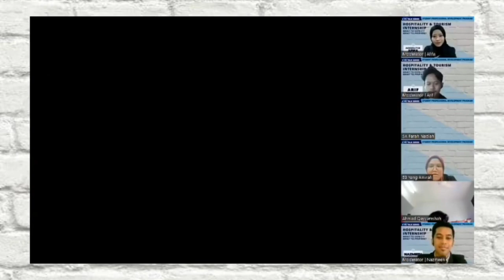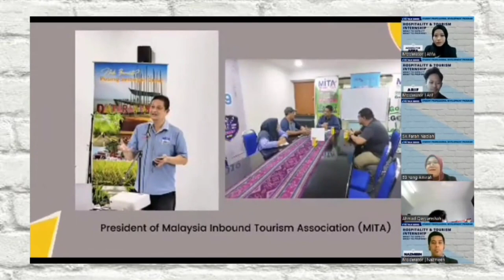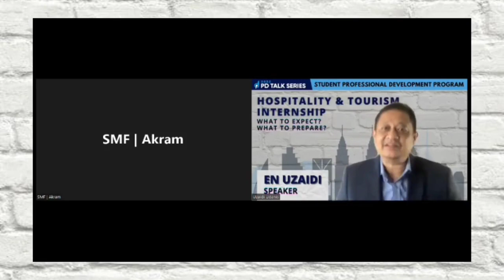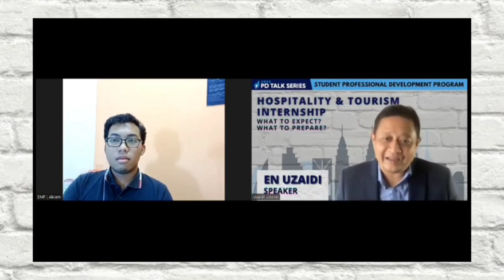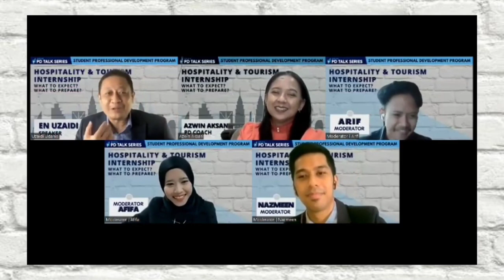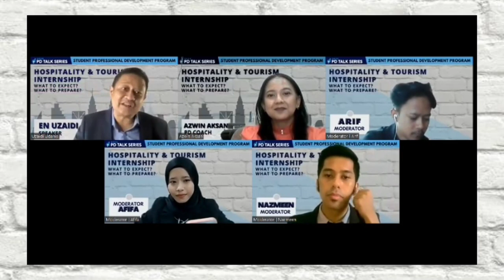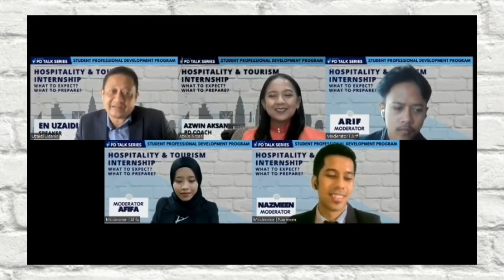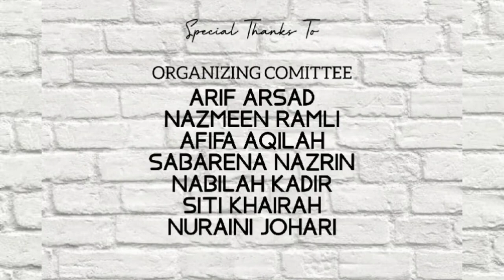PD TALK SERIES 5.0 | HOSPITALITY & TOURISM INTERNSHIP with UZAIDI UDANIS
What to Expect & What to Prepare?

An internship is the position of a student or trainee who works in an organization, sometimes without pay, in order to gain work experience or satisfy requirements for a qualification. For this talk program, we had the opportunity to work with Sir Uzaidi Udanis, the President of Malaysia Tourism Council (MTC), to share his thoughts and opinions on this topic.

PD Talk Series is a student’s professional development program organized by the final year students of Degree in Tourism Management, Faculty of Hotel & Tourism Management, UITM.

Organizing Committee:
Afifa Aqilah Zamri
Siti Khairah Azaman
Muhammad Arif Arsad
Siti Nornabilah Abdul Kadir
Nurul Sabarena Nazrin
Nuraini Johari
Mohd Nazmeen Ramli

PD Coach/Advisor:
Azwin Aksan
Faculty of Hotel & Tourism Management